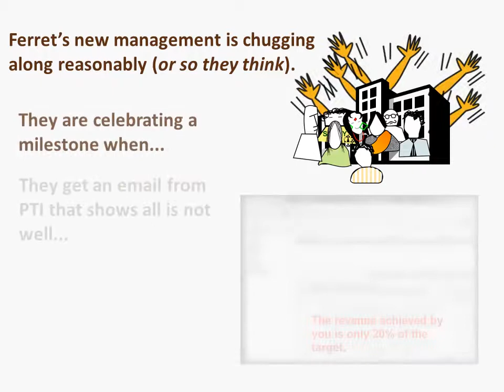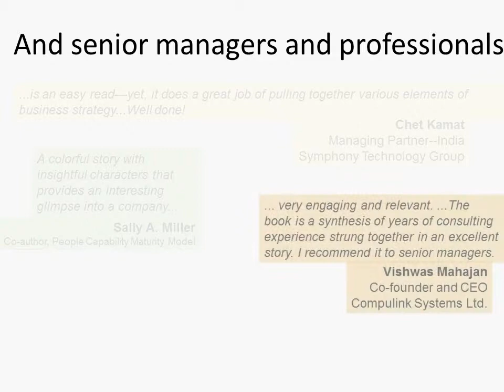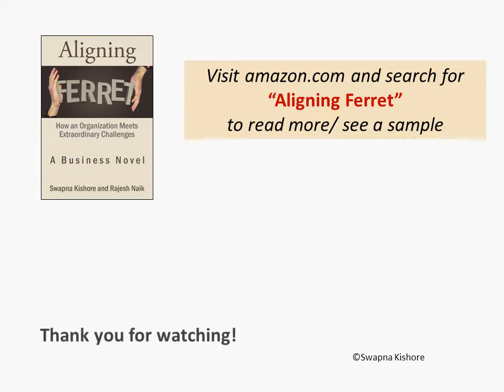Aligning Ferret: A business novel on strategy, alignment, and performance management (Book Trailer)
Book trailer for a business novel: Aligning Ferret: How an Organization Meets Extraordinary Challenges (available as Kindle eBook on Amazon

This fast-paced story is a quick way to understand strategy, alignment, and performance management concepts.

Available at Amazon